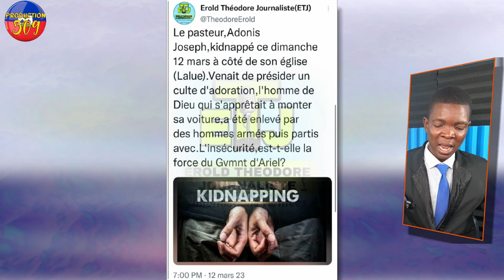Lapolis fon bot sou nèg gran grif yo plizyè solda ak toutè anba kod